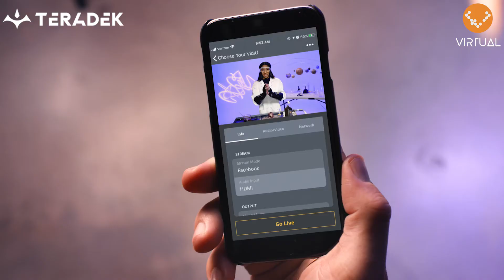Nuevo de Teradek - Codificador de transmisión en vivo Vidiu X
Obtenga transmisión de video en vivo profesional sin un estudio de producción. Transmita en vivo en cualquier lugar, en 1080p, rápida y fácilmente. Con conectividad de video HDMI, Vidiu X se integra a la perfección con cámaras y conmutadores para brindar video en vivo nítido a sus espectadores.

Lo puedes encontrar en Perú en Sistemag Peruana S.A